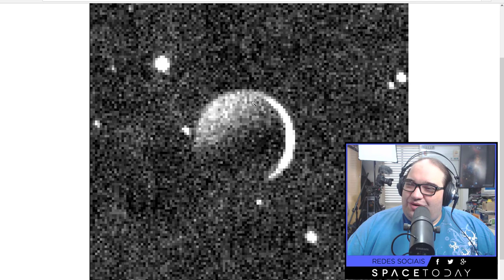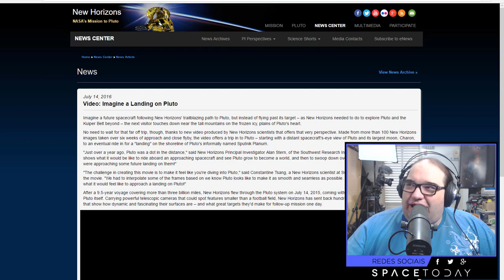Plutão - O Objeto Mais Intrigante do Sistema Solar - Space Today TV News Ep.050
Vindo aqui para mostrar para vocês os novos resultados apresentados pela equipe da missão New Horizons sobre Plutão, o objeto mais intrigante do Sistema Solar.

A primeira imagem é considerada o mapa global mais detalhado já feito sobre Plutão. Claramente podemos ver as diferenças das feições geológicas observadas em Plutão, podemos ver características da Sputnik Planitia, o terreno jovem, as crateras, no terreno mais antigo, as montanhas na porção sul, e o terreno com textura de pele de cobra, além das fraturas e falhas que pintam essa bela obra prima do nosso Sistema Solar.

Outra imagem interessante, é a imagem do lado noturno de Caronte, essa imagem foi feita quando a sonda New Horizons estava a mais de 160000 km de Plutão. O que se pode ver nessa imagem é a parte iluminada de Caronte, que está sendo iluminada pela fraca luz do Sol refletida por Plutão.

Para terminar, um vídeo mostrando como seria pousar em Plutão, com base nas imagens obtidas pela sonda New Horizons.

Por essas e por outras, Plutão é o objeto mais intrigante do Sistema Solar.